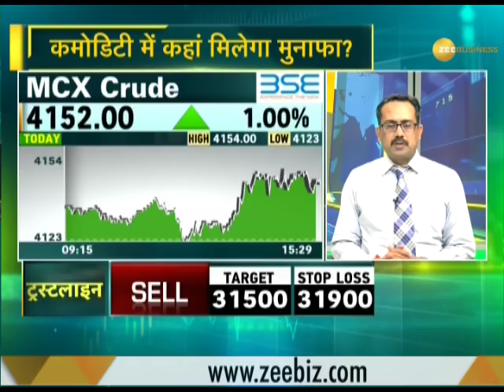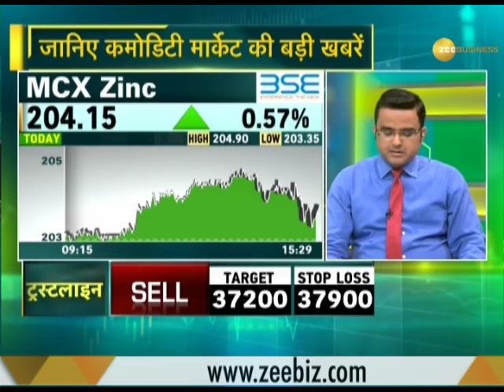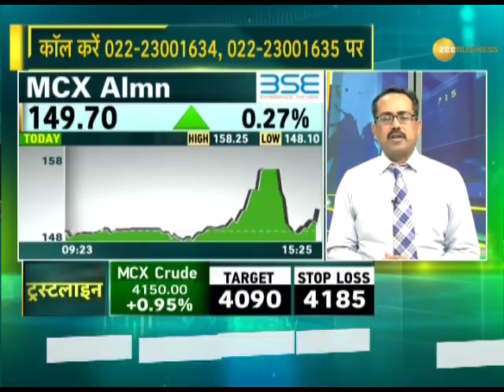Commodities Superfast: All you need to know about the action in commodities market, 29th March, 2019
Watch this segment to know about action in the commodities market, 29th March, 2019.